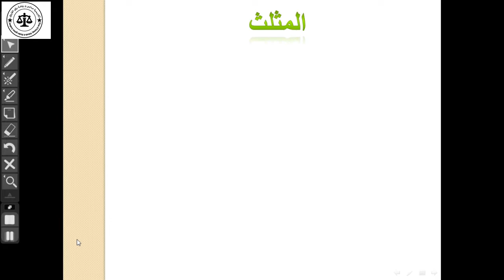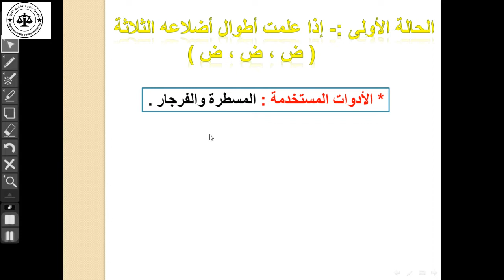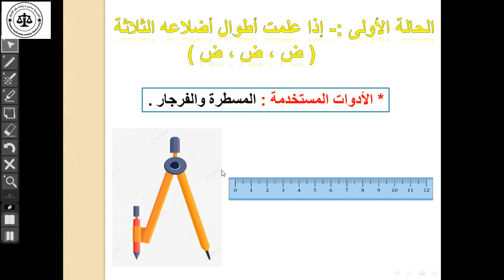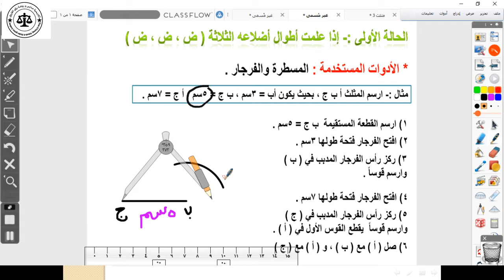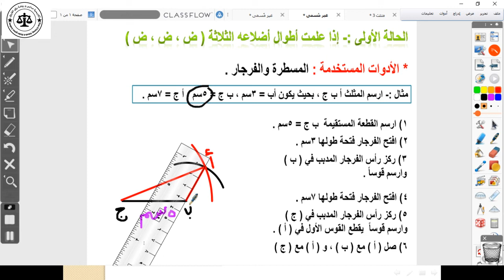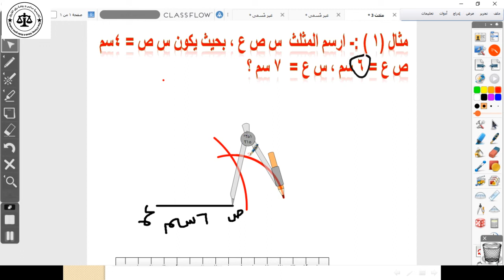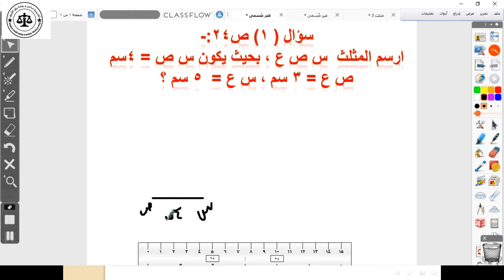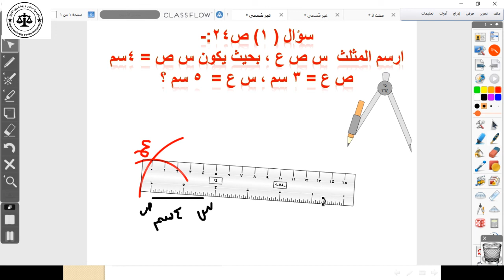حصة الرياضيات للصف السادس 16-2